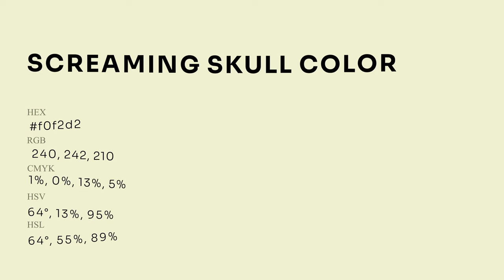Screaming Skull color f0f2d2 hex Cool Brown color f0f2d2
What color is Screaming Skull ? f0f2d2 hex, Cool Brown color f0f2d2

Hex f0f2d2 Color Code is also known as Screaming Skull color